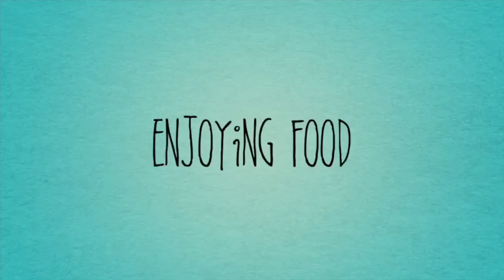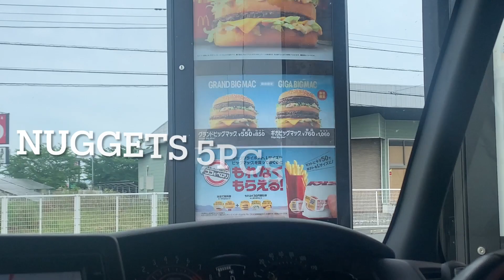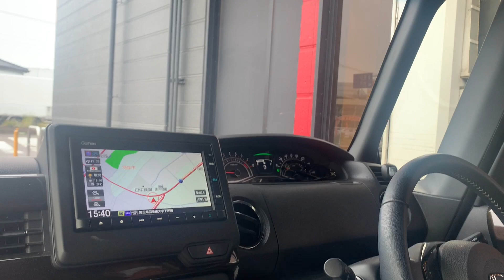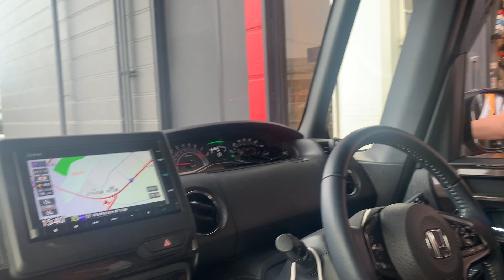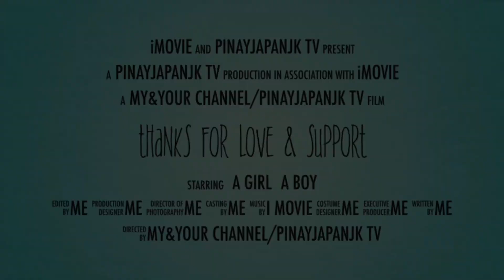ISANG BUWAN NA ANG LUMIPAS/ CHECK UP/TANGGALIN TAHI